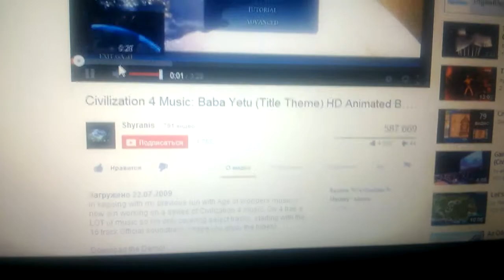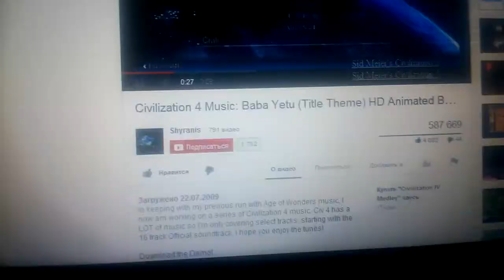NameGame - not found civ4